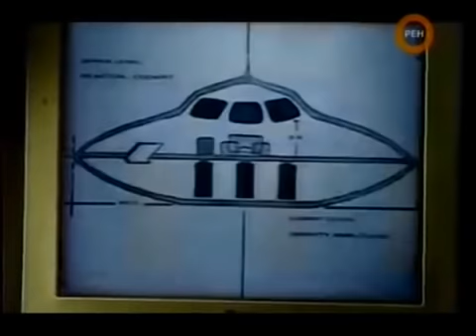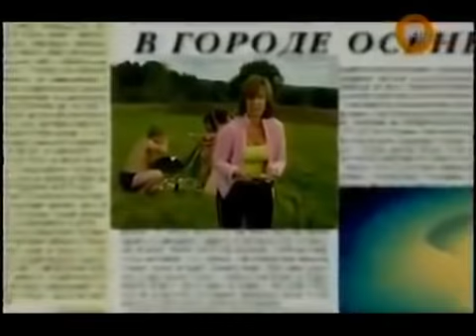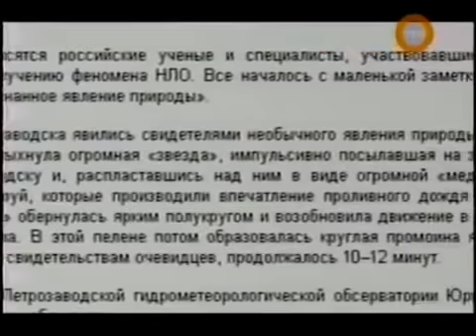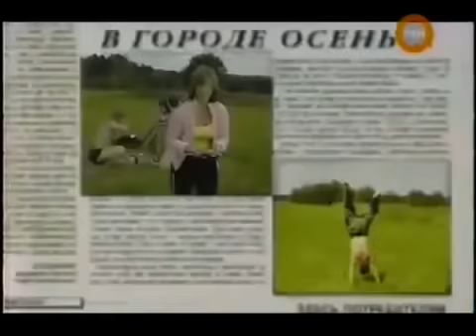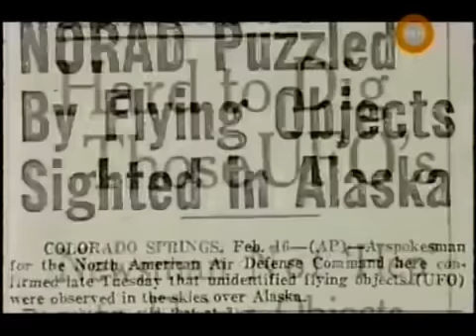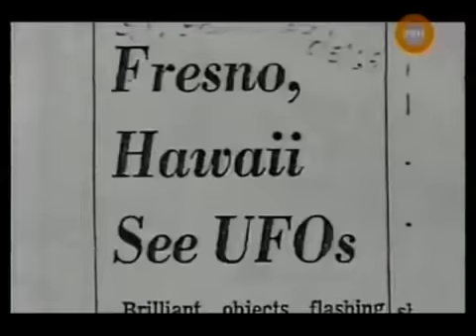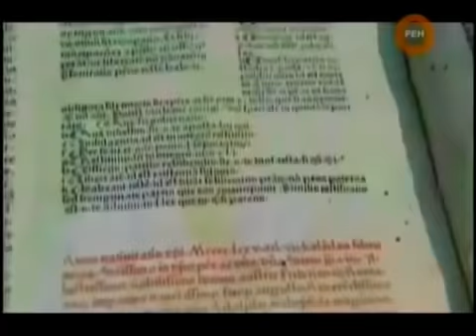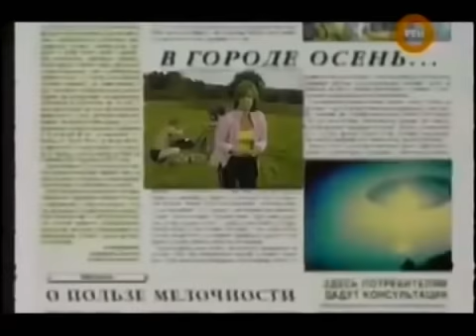ЗАСЕКРЕЧЕННЫЕ АРХИВЫ ЦРУ СЛИЛИ В СЕТЬ! В ЗОНЕ 51 ТВОРИТСЯ СТРАШНОЕ! 29.09.2021 ДОКУМЕНТАЛЬНЫЙ ФИЛЬМ